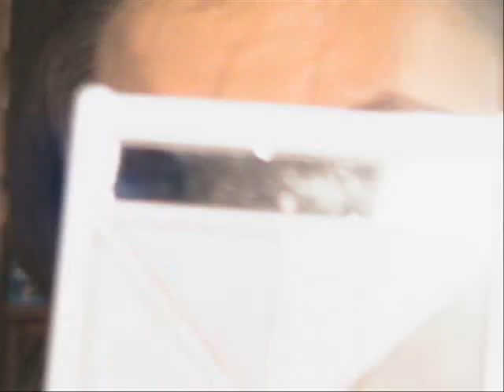MAKEUP tutorial : Bianco, Azzurro e Marrone (richiesta)